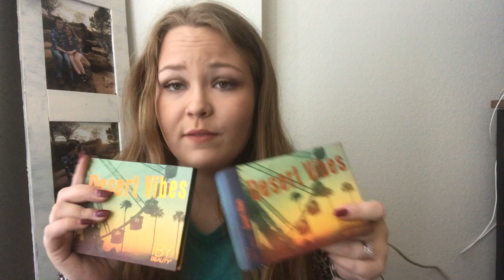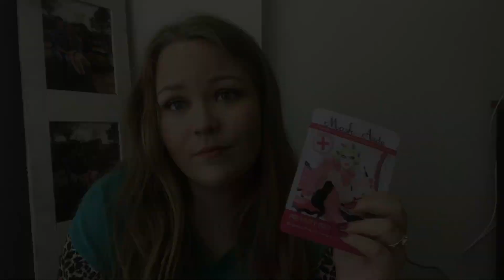YES OH YAS NEW SUBSCRIPTION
Yes Oh Yes is a $14.99 a month makeup subscription with 3-7 FULL SIZE products (always including an eyeshadow palette)
To sign up use this link!!